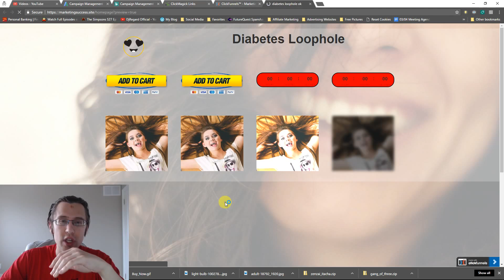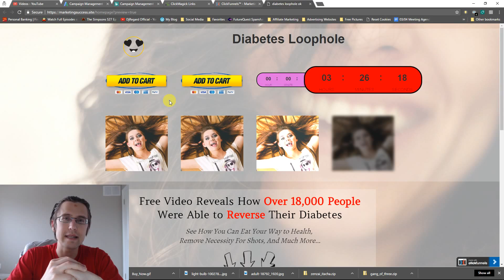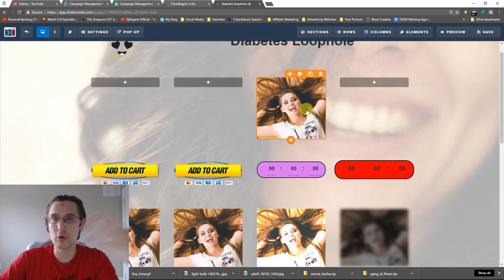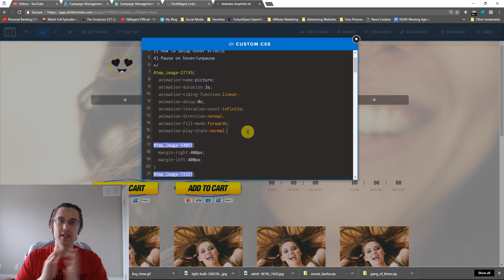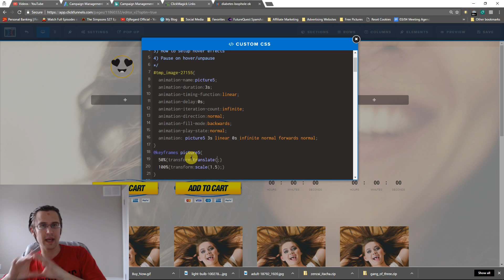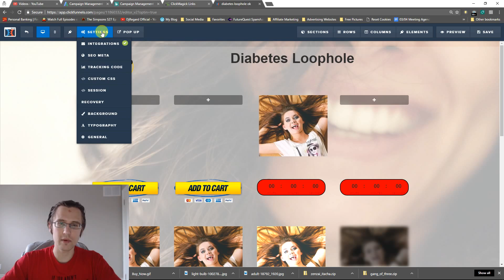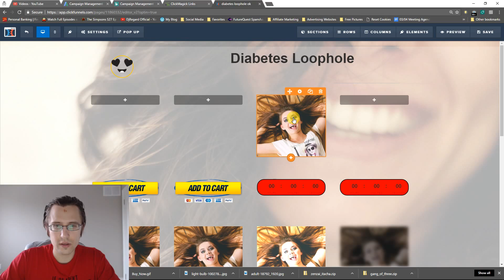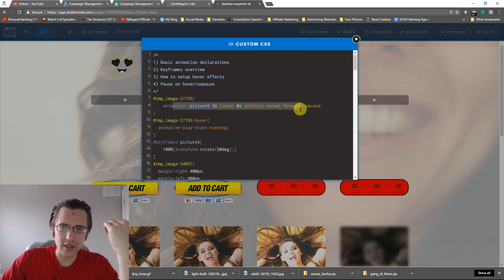ClickFunnels: How to Add Animations (Using Custom CSS)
What some animations can look like: 0:13

Main 5 animation declarations: 2:48

Additional 3 animation declarations: 5:14

Keyframes explained: 8:30

Hovering and pause effects: 16:14

Hello everyone!

In this video, I finally show you how to add animations to all the different effects we have been adding to our library in the past. If you want to review those and see what you can do, here are just a few of the cool effects we have worked on in our custom CSS in ClickFunnels:

You can use any variety of properties and declarations together to make some really cool animations!

Let me start then by telling you about the different animation declarations.

- Animation-name: this sets the name for your animation so that when we go to keyframes, we can link those keyframes to the corresponding animation we want to take place!

- Animation-duration: this sets the time for the entire animation. If you say something like '20s', then the animation will take 20 seconds to go from start to finish.

- Animation-timing-function: this sets how spread out your animation will be. By saying something like 'linear', your animation that lasts 20 seconds will be spread out evenly. If you say something like 'ease-in', your animation will still last 20 seconds, but it will start off slow and gain momentum as it goes on.

- Animation-delay: this sets how long you want the duration to be before the animation actually takes place. If you say something like '5s', then your animation will not start until after 5 seconds expire after the page loads.

- Animation-iteration-count: this sets how many times you want the animation to go on. If you say something like '1', then the animation will only take place 1 time and then stop. If you say 'infinite', then the animation will go on forever.

- Animation-direction: this sets what direction you want the animation to go in. The default is forward, meaning the animation will go from point A to point B. Some other options are 'reverse', where you animation will go from point B to point A, or 'alternate', where your animation will go from point A to point B, then from point B to point A, etc...

- Animation-fill-mode: this sets what you want your element to look like after the animation has finished taking place. If you say 'forwards', then the element will have the same look as the last frame of the animation when it finishes.

- Animation-play-state: this sets... you guessed it! The play state of the animation. It can be either 'paused', which pauses the animation AT A PARTICULAR POINT IN TIME, or 'running', which means the animation just goes on as usual.

You don't need to type all these out into your custom CSS. You can just say 'animation: (name) (duration) (timing function) (delay) (iteration count) (direction) (fill mode) (play state)'. Saves some room if you would prefer to have everything all in one line, but you do need to memorize the order!

In regards to keyframes, now that we have created a name for our animation, we can use this to specify our keyframe mechanics for. So if our animation name was 'rabbit', then we would say '@keyframes rabbit{' and work from there. Keyframes are much like creating a cartoon - you need to create a picture for every particular line along the animation duration.

The simplest keyframe would be to go from one point to another, much like a transition, but one that is infinite. To do that, we can just say 'to {xxx}' and in the 'xxx', we specify what properties we want to have for our end state. But if we want something in between, then we can just use percentages instead. So if I want a particular state at 25%, another state at 50%, and another at 100%, that's exactly what I would replace my 'to' with!

That's it!